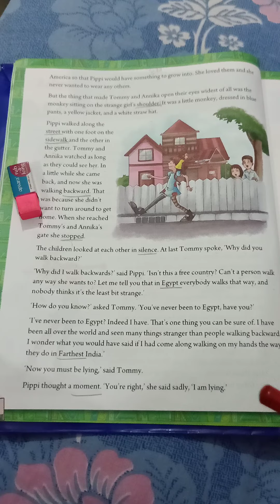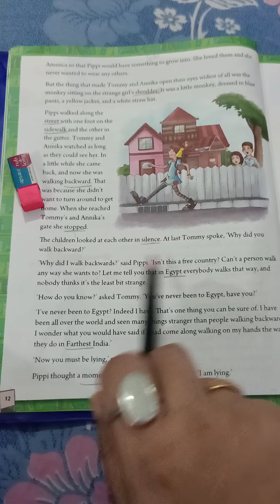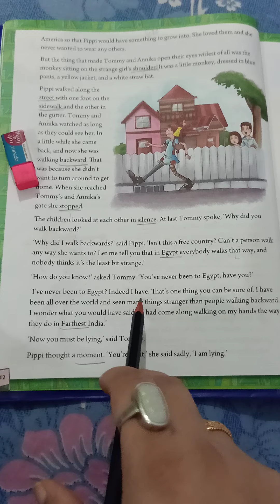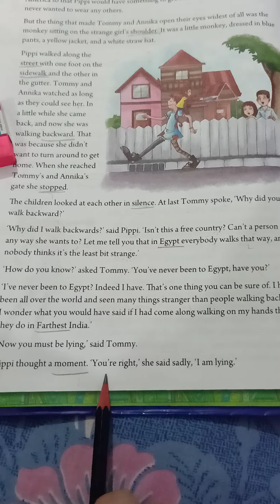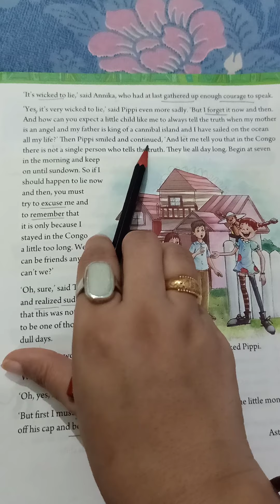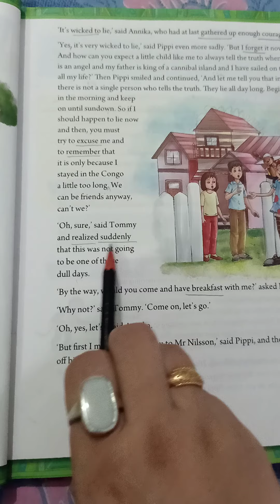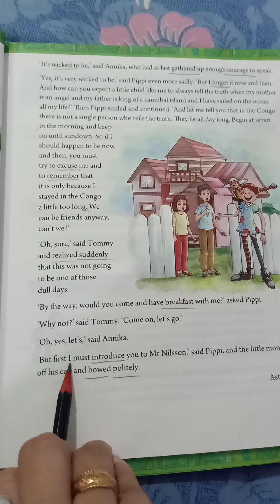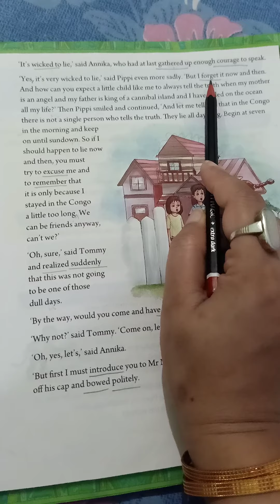Class-4 English Literature Lesson-1Pippi Longstocking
Part -2 Explanation of remaining part